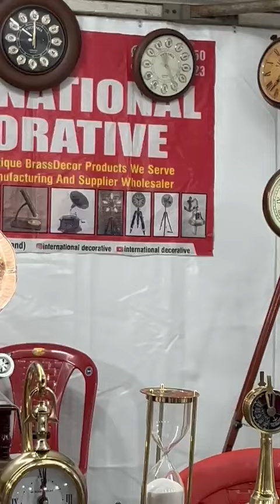Nautical Export manufacturing brass handicrafts. international decorative